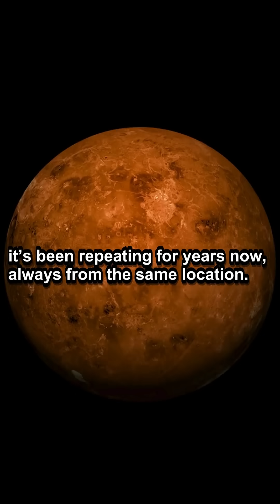The Cosmic Signal That Repeats Every 16 Days